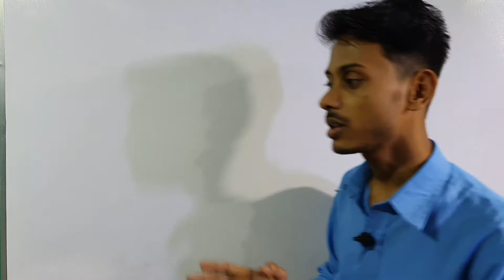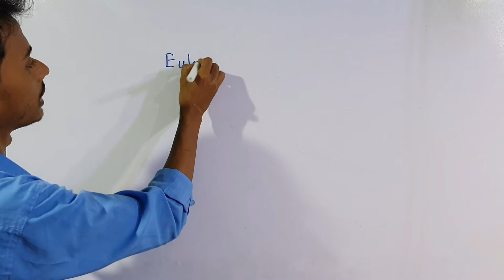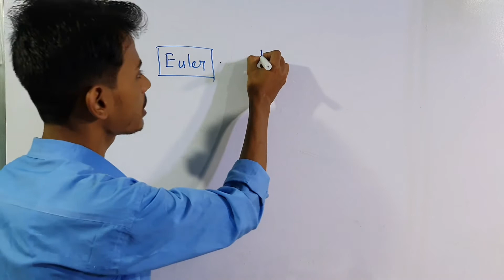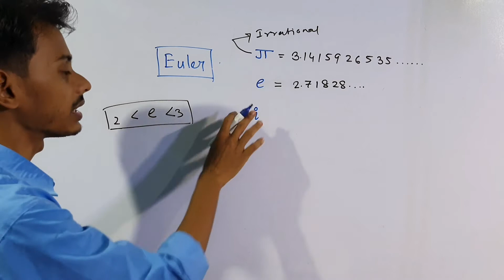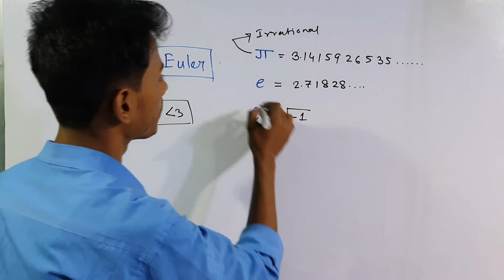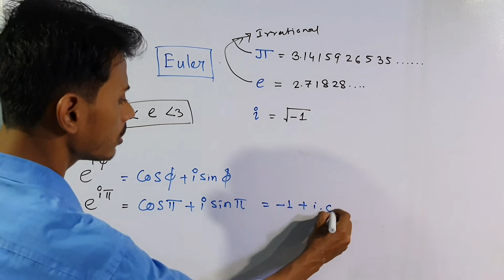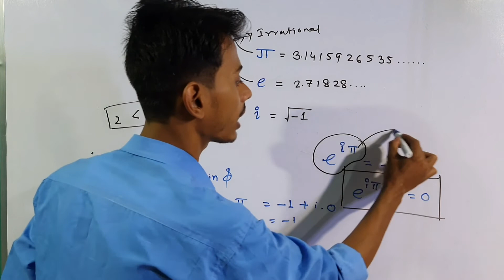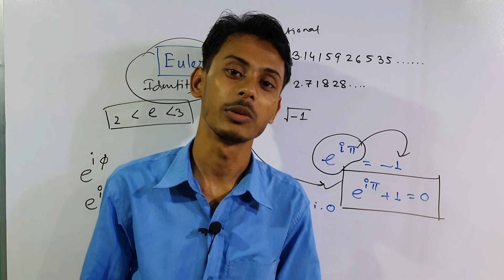Most Beautiful Equation in the World | Euler's identity | World's most beautiful equation in bengali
The most beautiful equation in the world explain in bengali by imrul kayesh
worlds most beautiful equation
Euler's identity in bengali
In mathematics, Euler's identity (also known as Euler's equation) is the equality
{\displaystyle e^{i\pi }+1=0}
where
e is Euler's number, the base of natural logarithms,i is the imaginary unit, which by definition satisfies i2 = −1, andπ is pi, the ratio of the circumference of a circle to its diameter.
Euler's identity is named after the Swiss mathematician Leonhard Euler. It is a special case of Euler's formula {\displaystyle e^{ix}=\cos x+i\sin x}￼ when evaluated for x = π. Euler's identity is considered to be an exemplar of mathematical beauty as it shows a profound connection between the most fundamental numbers in mathematics. In addition, it is directly used in a proof[][] that π is transcendental, which implies the impossibility of squaring the circle.